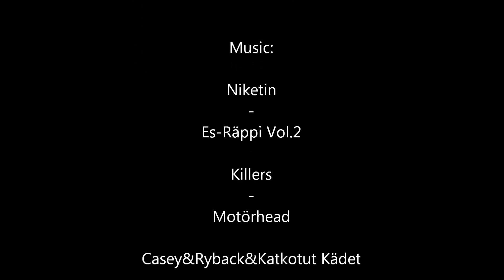GTA SA-MP - ES MiniMovie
Minimovie/Lyhytelokuva